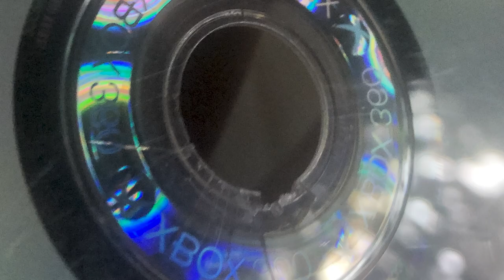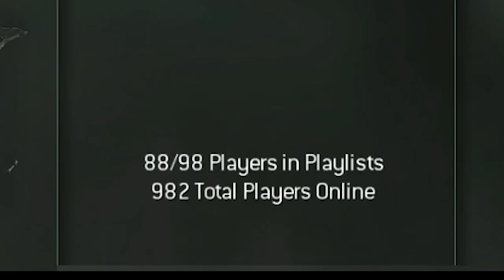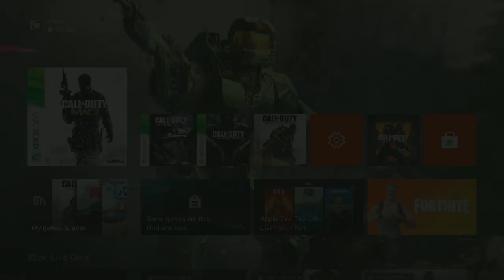MODERN WARFARE 3 on the Xbox 360 is DYING in 2023…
0:00 weird rambling about my ghosts disc
0:53 mw3